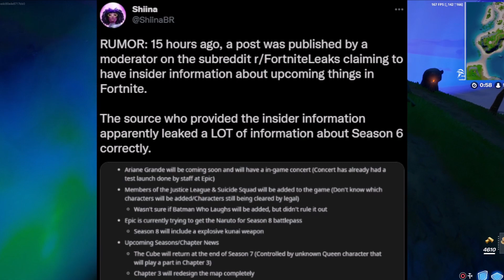Fortnite Season 8 Battlepass (Chapter 2)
In todays video I showcase the Fortnite Season 8 Battle Pass, I show Fortnite Chapter 2 Season 8 Skins with Season 8 Battlepass Overview. Season 8 will be released on September 12 2021 thats when fortnite season 7 is set to end the battle pass will also include a bunch of free vbucks you can unlock during fortnite season 8.